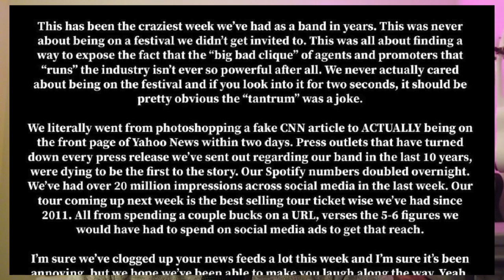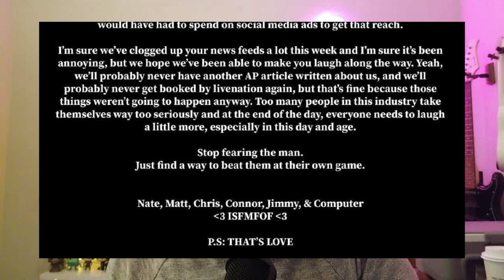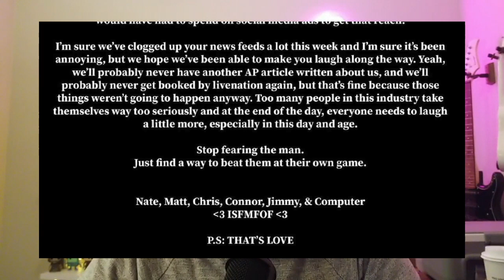I Set My Friends on Fire is trying to meme their way into When We Were Young... or are they?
I set my friends on fire was a staple on any scene and emo kids ipod in the early 2000s. They have that in common with bring me the horizon, a day to remember and atrayue but unlike the mentioned bands... they did not quite make the cut for when we were young.
In 2007 I set my friends on fire released a cover of crank that by soulja boy and it went 2007 viral, spuring them out of high school and into the spot light they went on to release you cant spell slaughter with out laughter who's album cover is bordering on iconic, it also featured songs like "things that rhyme with orange"  they also made a song about sex education with a music video that featured Smosh (a very popular comedy youtube channel especially with in the scene, emo and nerd community).. are you sensing a theme here? If so it shouldn't be any surprise that appon the announcement of When we were young finding and out they weren't on it that they'd well. they'd meme

This is my solo project Flowerseatflies